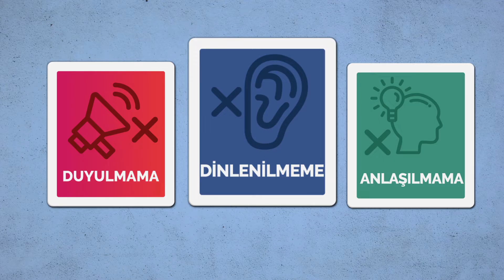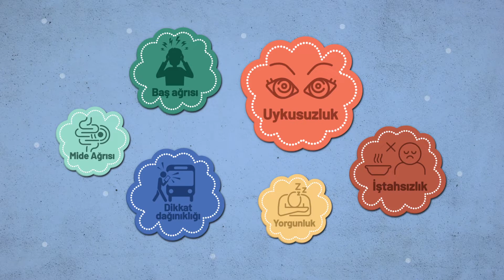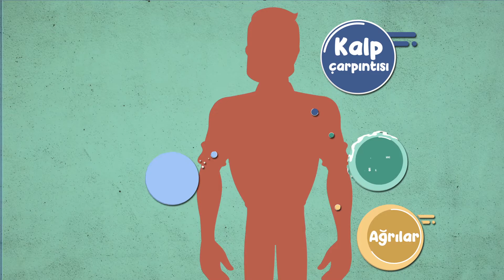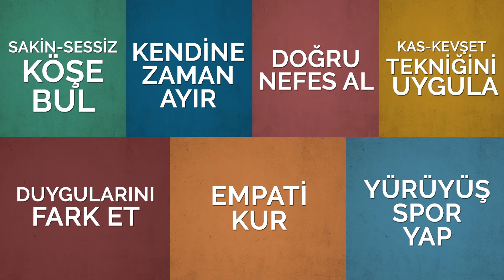YETİŞKİNLER İÇİN BARIŞÇIL İLETİŞİM / (Türkçe)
Hepimiz mutlu ve barış içinde yaşamayı istiyoruz… Şiddet ise 7’den 77’ye hepimizin sorunu! Rotary 2420 Bölge, Beyoğlu Rotary Kulübü ve Marmara Rotary Kulübü iş birliği ile hazırladığımız “Yetişkinler İçin Barışçıl İletişim” videomuz yetişkinlerin, anne babaların ve bakım verenlerin olumlu ebeveynlik becerilerini güçlendirmek, farkındalıklarına katkıda bulunmak, stresle daha etkin baş etmelerini sağlamak, içsel güçlenmeleriyle olumlu ebeveynlik becerileri geliştirmek amacıyla oluşturuldu. Bu sayede hem aile içi barışçıl ortamı geliştirmeyi hem de çocuğa karşı şiddeti önlemeyi hedefliyoruz.

Senaryo:  Miryam Anjel - Uzman Psikolojik Danışman / YÖRET Vakfı Eğitimcisi
Animasyon: Creative And More
Seslendirenler: Selim Yeğin
İşaret dili:  Sebeder Betimleme Derneği

Akkavak Sokak No: 17/11 Nişantaşı - İSTANBUL